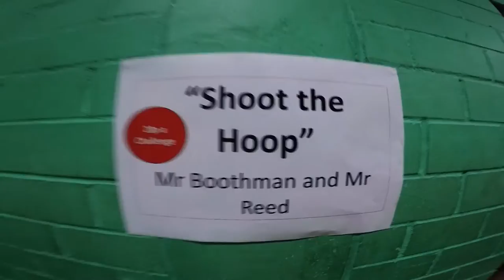Comic Relief 2017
Having fun and raising money for Comic Relief!